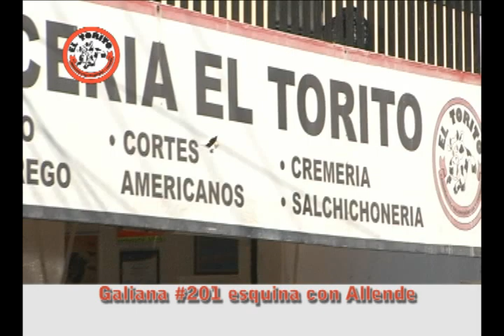carniceria el torito flv